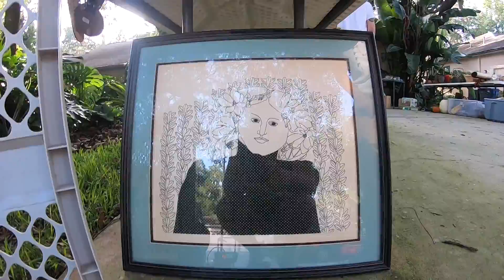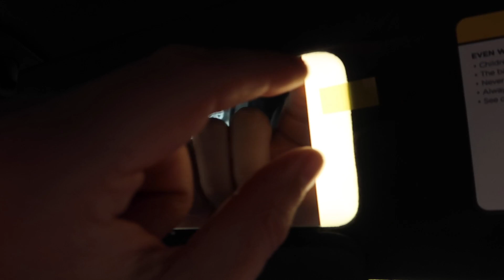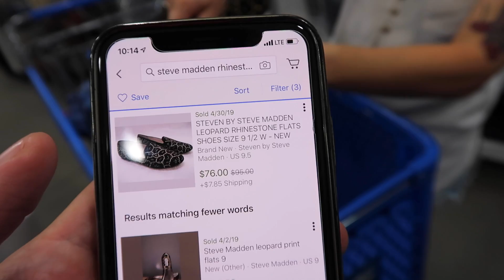Digging for Treasures at Garage Sales & Thrift Stores!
Looking for hidden treasure at garage sales and thrift stores

Video Description: We went to garage sales and estate sales looking for items we could buy and flip online, not much at garage sales but we found a bunch of awesome things at goodwill!

About our channel: This channel is all about reselling stuff online, ebay, amazon poshmark, mercari. You will find thrifting videos, thrift hauls, garage sale videos, ebay wholesale, amazon wholesale buying, how to make money videos. We teach people how to buy items and sell them for a profit online.

Music credit